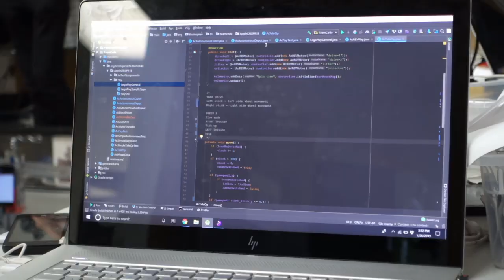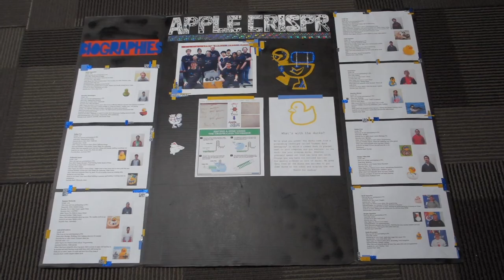apple crispr ftc video 2018-2019